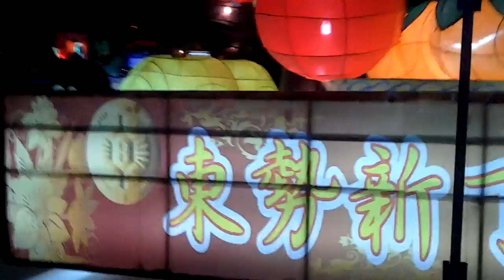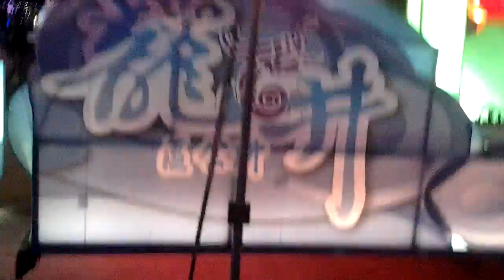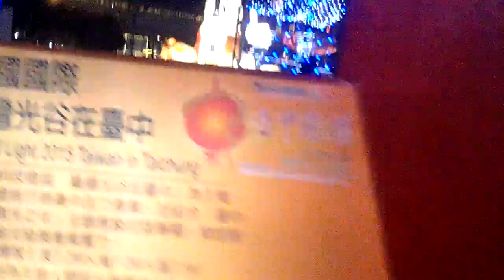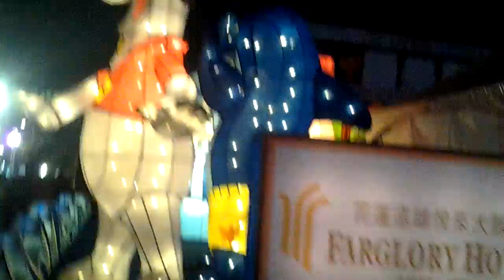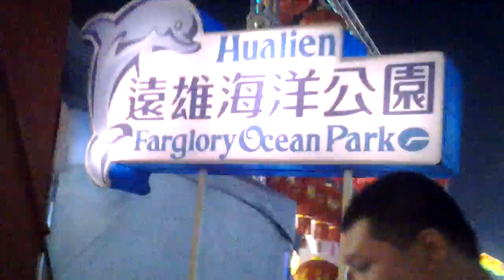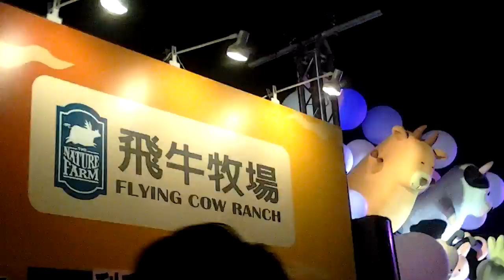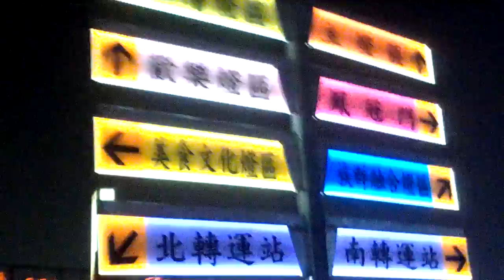2015台中燈會-2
2015台中燈會剛過,之前有人提到場地太大的問題,這次我就花多一點時間來拍